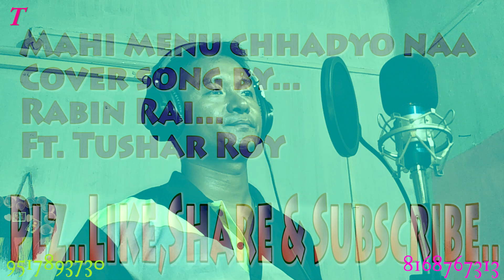Ve Maahi" (from "Kesari" soundtrack) O maahi ve, o maahi ve Cover song by Rabin Rai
Mahi mainu chhadyo naa
Ke tere bin dil naiyo lagna
Jithe vi tu chalna ae

Tu jee sakti nahi
Main jee sakta nahi
Koi dusri main sharta vi rakhta nahi
Kya tere baju mera

Sachiyan mohabbata ve
O maahi kithe hor naiyo milna
(Kithe aur naiyo milna)
Jithe vi tu chalna han
Mahi main tere pichhe pichhe chalna
(Pichhe pichhe chalna)

Dil vich tere yaara mainu rahne de
Aankhon se yeh aankhon wali gal kahne de

Dhadkan dil di ae tainu pahchane
Tu mera hai main hun teri rab bhi yeh jane

Tu rah sakti nahi
Main rah sakta nahi
Tere bin yaara hor kithe takda nahi

Rang tera chadya ve
Ke hund koi rang naiyo chadna
(Rang naiyo chadna)
Maahi main tere pichhe pichhe chalna
(Pichhe pichhe chalna)

Maahi mainu chhadiyo na
Ke tere bina dil naiyo lagna